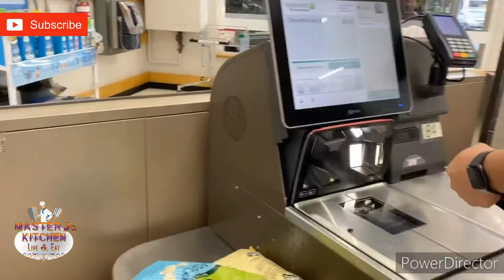Dahil Walang Huli tara mag inasal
Master J's Kitchen thank you God bless. Stay safe